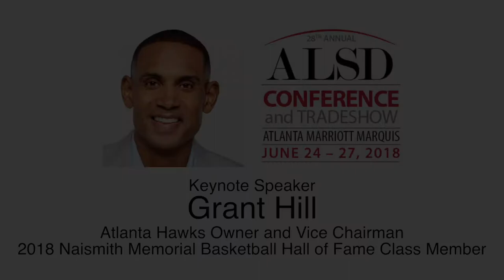Grant Hill Keynote at ALSD 2018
Grant Hill, Atlanta Hawks Owner and Vice Chairman and 2018 Naismith Memorial Basketball Hall of Fame Class Member, kicks off our 28th Annual Conference and Tradeshow.

One of the most accomplished NBA and college players of his generation, Grant Hill will be inducted into the Naismith Basketball Hall of Fame's 2018 class. The seven-time NBA All-Star and two-time NCAA Champion has made the successful transition from 19 years as a professional athlete to leadership in business along with several television broadcasting roles.